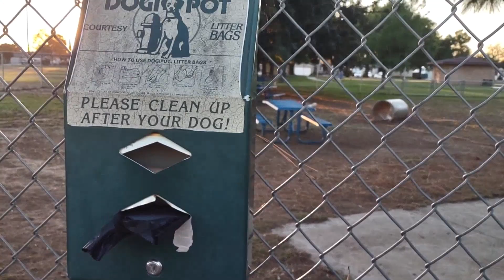GSP Goes After Girl's Treats & Sad Story At Dog Park